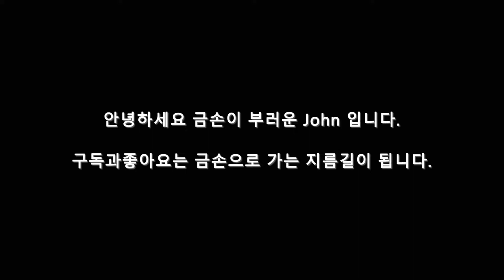[Metal Craft] Making a Ring/은판으로 반지만들기/기본링반지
손재주가 좋진않지만  손으로 뭔가를 만들어낼때 기쁨을 느낍니다.
여러분들도 작은 기쁨을 찾으시기 바랍니다^^

어쩌다 걸리면 고퀄입니다~